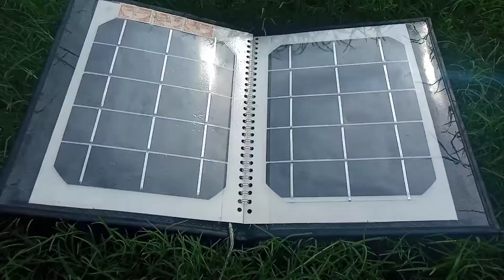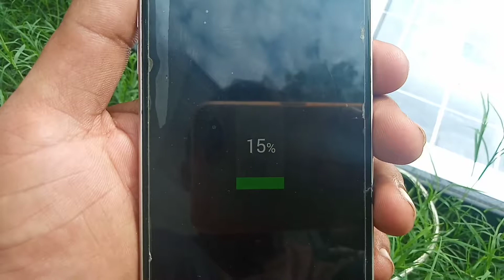Solar mobile charger | solar phone charger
Asslam.o.alikum dosto
mery channel pa khushamdeed